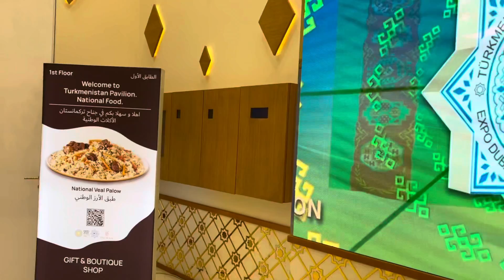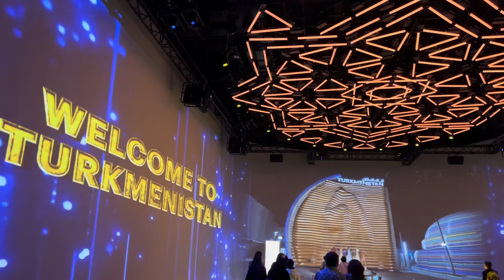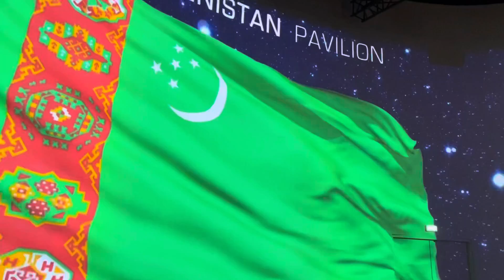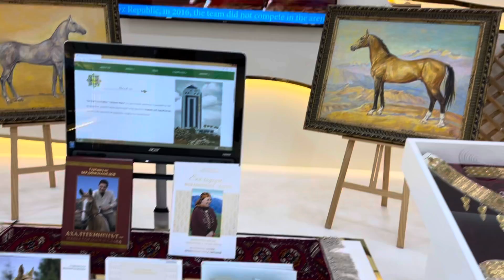Turkmenistan Pavilion 🇹🇲 | Expo 2020 Dubai